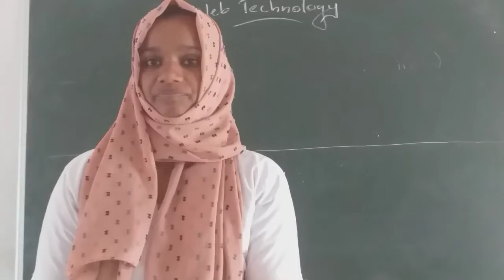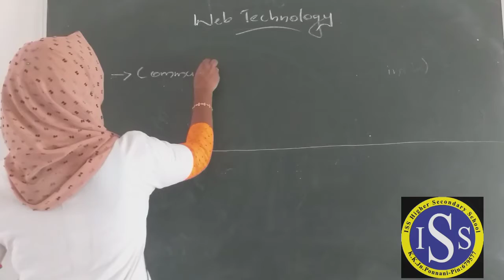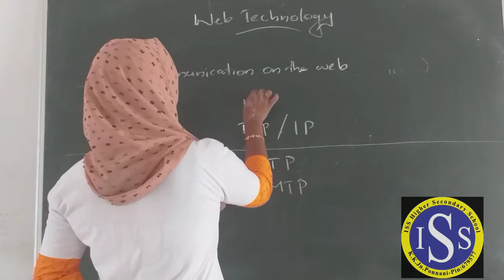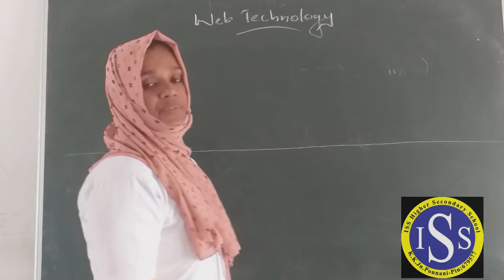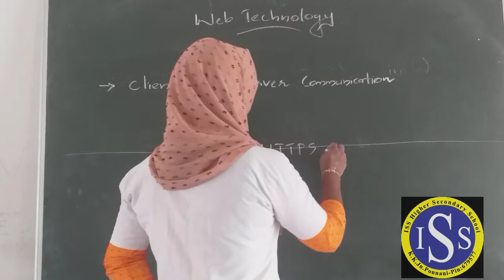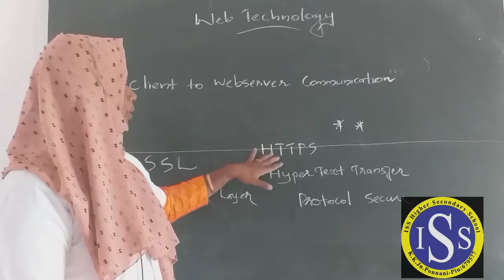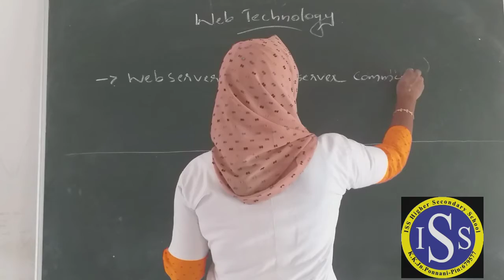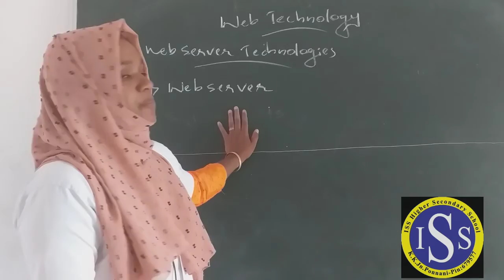PLUS TWO-COMPUTER SCIENCE PART 6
JENNAR BEEGAM
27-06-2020